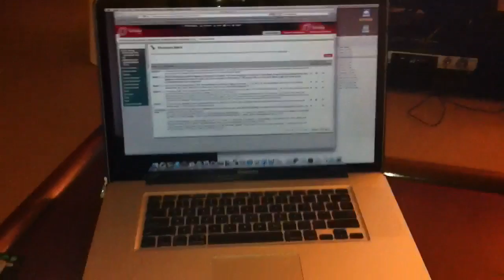All appled out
All my apple devices(most anyway)